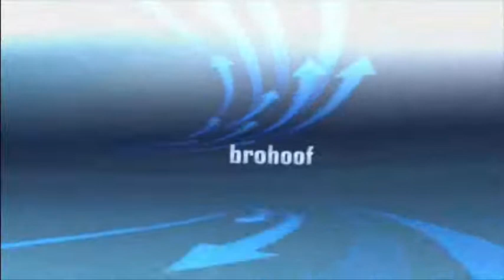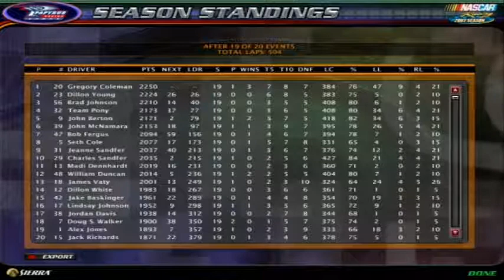NRSL MLP Cup Series S2R19 - Talladega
ANYONE WHO GIVES AWAY THE WINNER (SPOILER) WILL BE SUSPENDED FOR THE NEXT RACE

Last race before the finale!